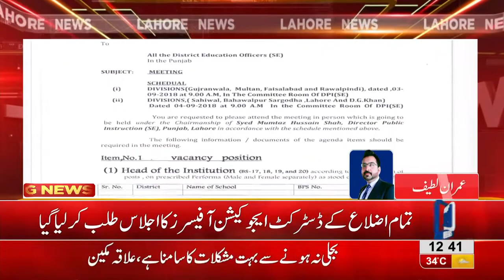Session of all District Education Officers summoned